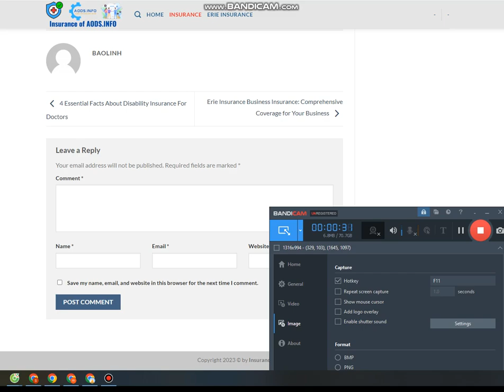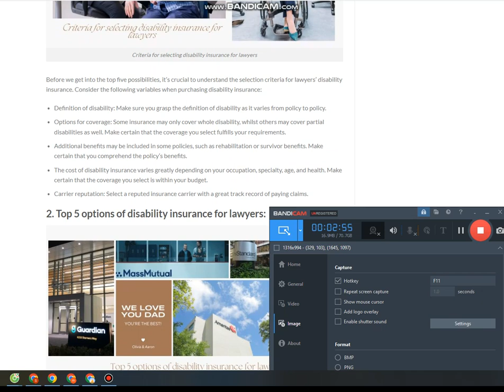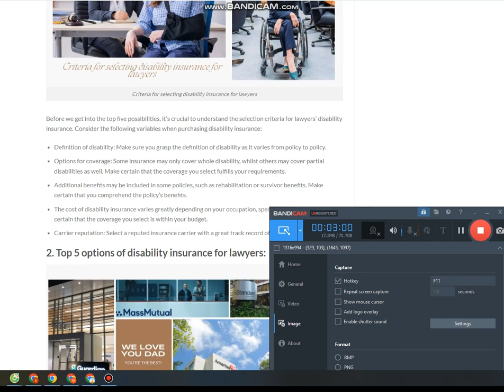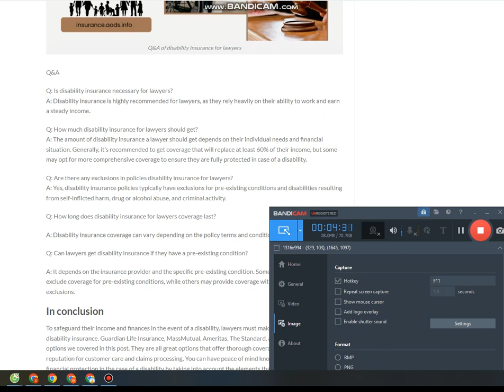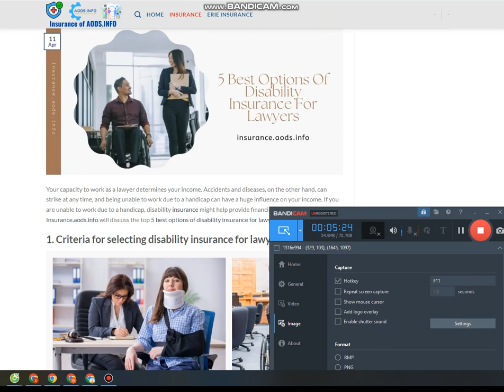5 Best Options Of Disability Insurance For Lawyers